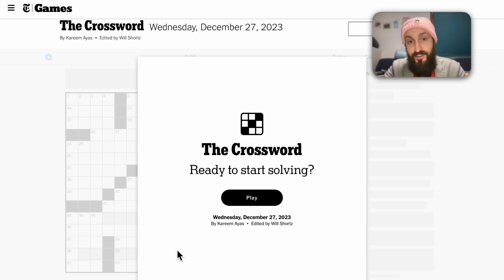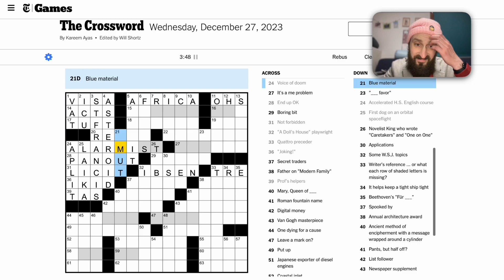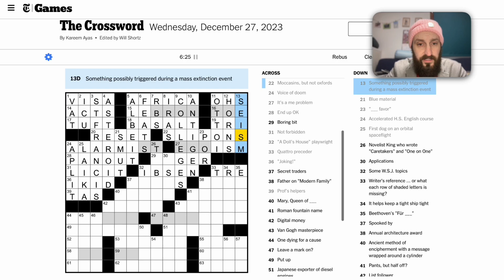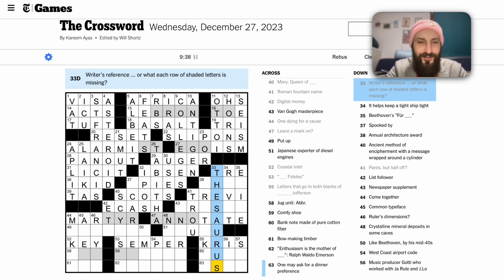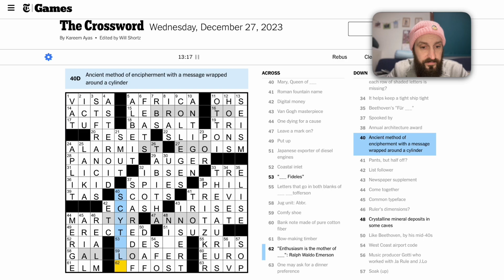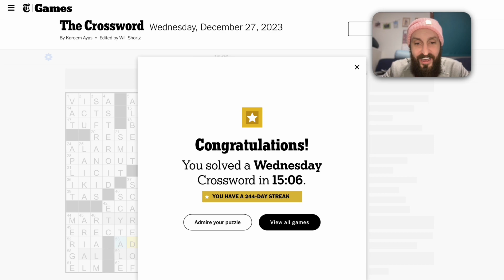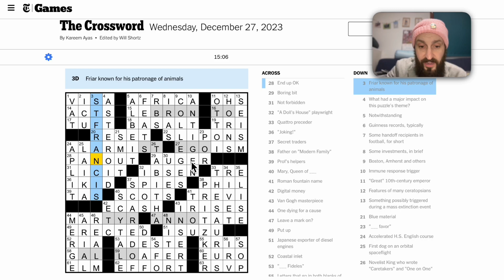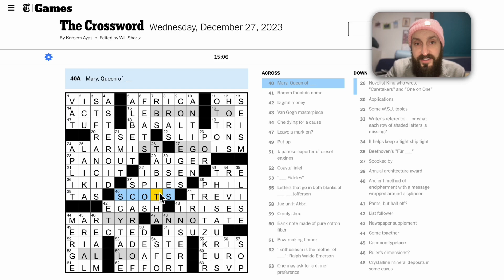New York Times Crossword, Wednesday, December 27, 2023